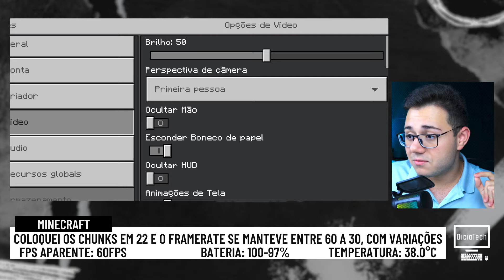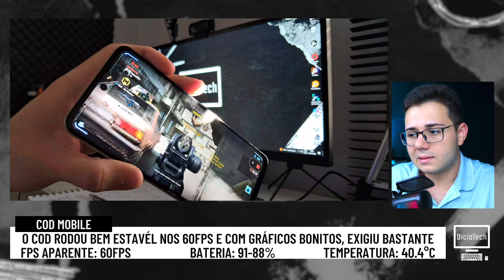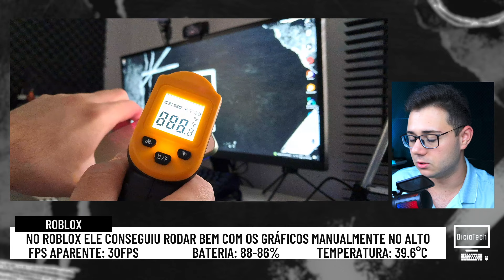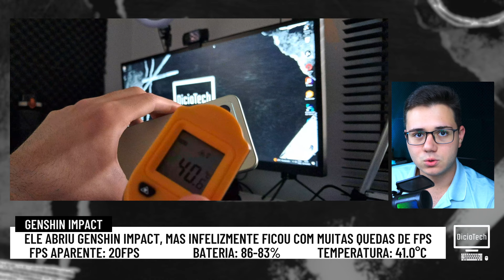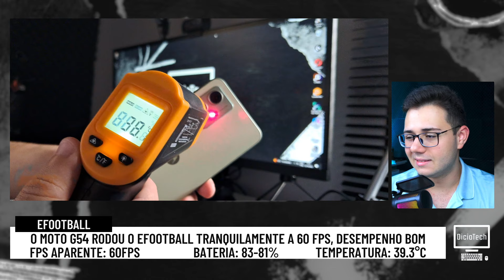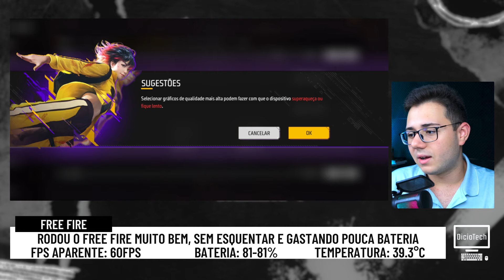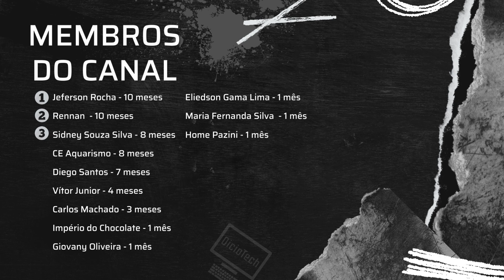O MOTO G54 É UM BOM CELULAR PARA JOGAR? 🎮 | MOTO G54 teste em 10 JOGOS com Tela 120Hz!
Nesse vídeo de hoje eu faço um teste de desempenho no Motorola Moto G54 jogando 10 jogos (Asphalt 9, Call of Duty: Mobile, eFootball, Free Fire, F1 Mobile Racing, Genshin Impact, Minecraft, PUBG, Fortnite e Roblox). Será que o Motorola Moto G54 consegue rodar tranquilo e sem travamentos? Aproveitem o vídeo!

00:00 - 03:38 (Minecraft)
03:38 - 05:09 (PUBG)
05:09 -  06:27 (Asphalt 9)
06:27 -  08:02 (COD)
08:02 -  09:23 (Roblox)
09:23 -  11:30 (Genshin)
11:30 - 12:56 (eFootball)
12:56 -  14:25 (Free Fire)
14:25 -  15:26 (Fortnite)
15:26 -  16:40 (F1)
16:40 - 20:10 (Cuidado com 4GB de RAM)